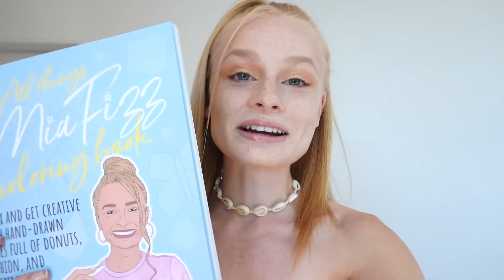i MOCKED my PARENTS for 24 hours *i'm in TROUBLE*